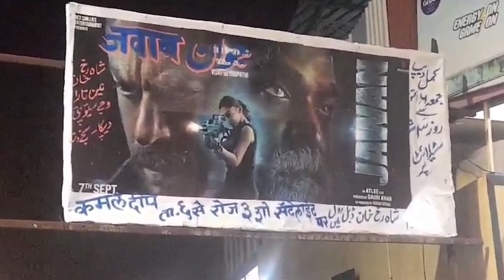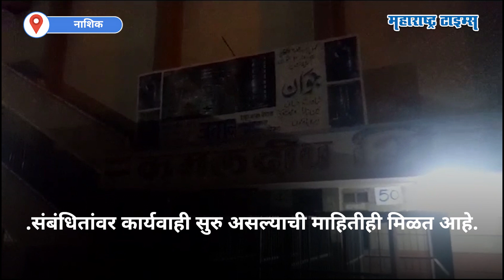Jawan | Shah Rukh Khan च्या चाहत्यांचा कहर; चक्क थिएटरमध्ये फोडले फटाके | Maharashtra Times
बॉलिवूडचा किंग शाहरुख खानच्या जवान चित्रपटाच्या मालेगावातील शेवटच्या शोमध्ये मोठा गोंधळ झाला. शाहरुखच्या अति उत्साही चाहत्यांनी मालेगावातील कमलदीप थिएटरमध्ये चक्क फटाके फोडले. थिएटरमध्ये सुतळी बॉम्ब फोडत चाहत्यांनी साजरा केलेला हा आनंद खरंतर अत्यंत धोकादायक प्रकार आहे. दरम्यान, या प्रकरणी पोलिसांनी काही युवकांना ताब्यात घेतलं असून रमजान पुरा पोलीस स्थानकात संबंधितांवर कार्यवाही सुरु असल्याची माहितीही मिळत आहे.